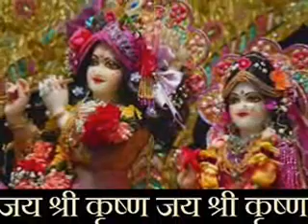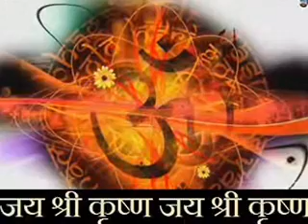हे गोविन्द हे गोपाल, हे दयाल लाल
Click on the link for Religious articles & View all of Religious videos with many of these with lyrics of the song written at my "Bhagwat Gita Blog"

Check for Your Today's Zodiac Horoscope for FREE - It's Quite True

Check for Your Personality with Numerology for FREE - It's Quite Correct

Check for my Blog "My Views Um! Viuz" on Social, Religious or Political topics